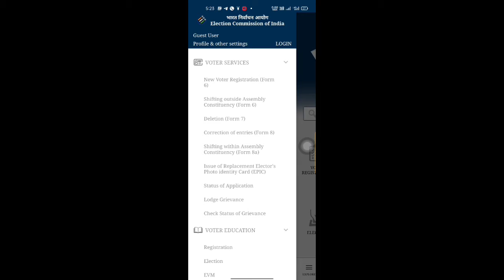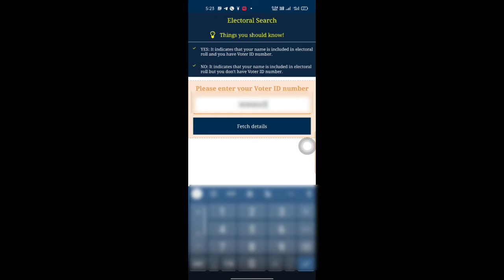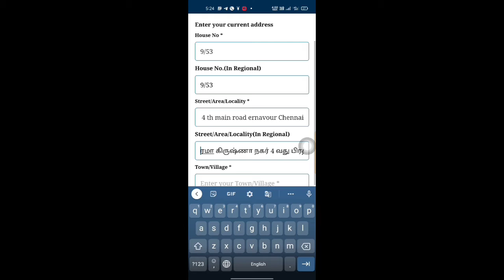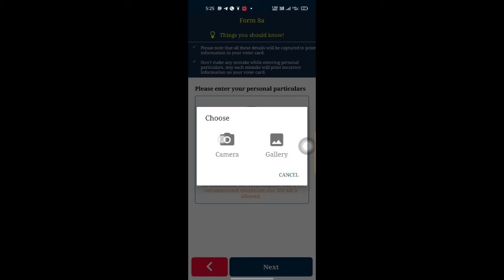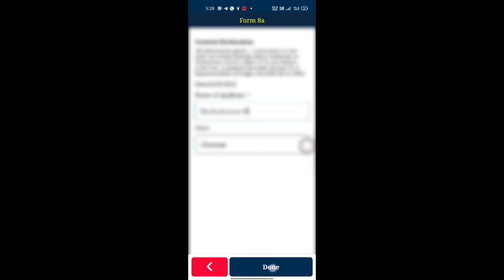How to Change Address in Voter ID Online Tamil | How to update Address in Voter ID Card Online